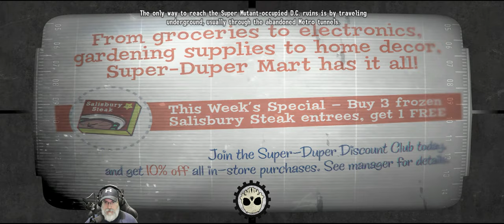Fallout-Tale of Two Wastelands-Capital Punishment | E31 Into the Underworld